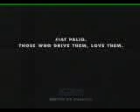Get off my Car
Motorist takes revenge on a cyclist